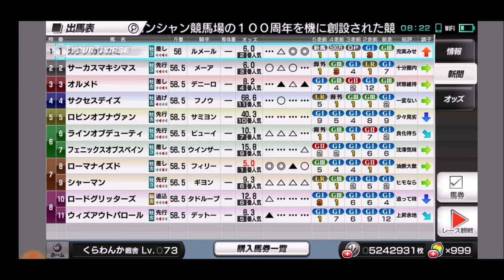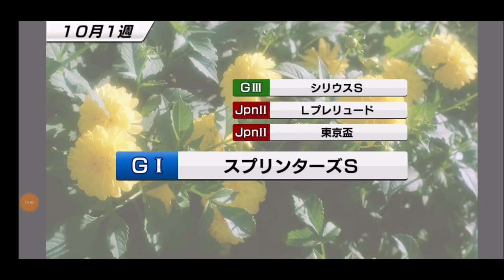【スタポケ 34-2】エプソムカップ→初の海外遠征 ムーンランドロンシャン賞【スターホースポケット＋ ：競馬ゲーム ：カワカミプリンセスに種付け】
初の重賞制覇も狙う！

【34 新章 カワカミプリンセスに種付け デビュー→皐月賞】

【7】海外遠征挑戦 香港ヴァーズ。ヴァルトガイスト、リスグラシューら登場：